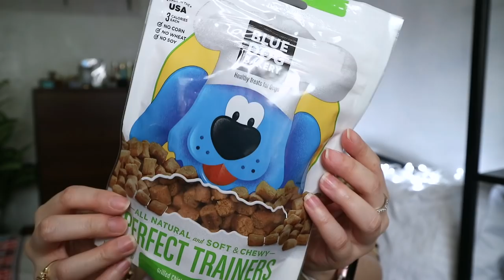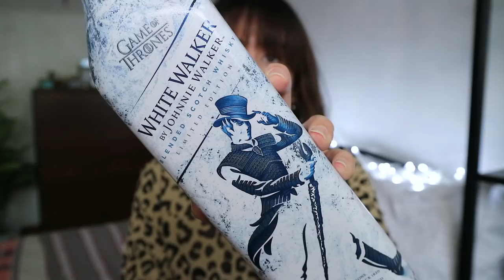HUGE U.S. HAUL! | Pre Holiday Goodies | Karla Aguas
Oh snap, here we go again! It's another HAUL FROM AMERICA! I hope you enjoy this video!

THINGS I MENTIONED:

FROM GUAM
+ Crank Chop Chopper
+ Llama Fairy Lights
+ Forever 21 Checked Skirt
+ Forever 21 x Wilson Cropped Sweatshirt
+ Forever 21 Frenchie Sweater
+ Converse x Comme des Garçons PLAY Chucks

FROM THE U.S.
+ Herdez Taqueria Original Verde Sauce
+ Herdez Taqueria Roja Sauce
+ Cholula Hot Sauce
+ Peppermint Bark Oreos
+ Philz Coffee Tantalizing Turkish Flavor
+ Blue Dog Bakery Dog Treats
+ Owl Socks
+ Microfiber Kitchen Towels
+ Merlot Ho Ho Christmas Sweater
+ Llama Christmas Pajamas
+ ELF "OMG Santa I Know Him" Shirt
+ Target Chocolate Advent Calendar
+ Hershey's Kisses Advent Calendar
+ Johnnie Walker White Walker Whiskey
+ Ice Roll Trays (for the BKR tumbler)
+ Eclipse Candy Cane Peppermint Gum
+ Fenty Beauty Unbutton Stunna Lip Paint Longwear Fluid Lip Color
+ Kate Spade iPhone XS Case
+ Coach Personalized Leather Tag
+ Coach Tricky Dinosaur Red Leather Luggage Tag
+ Coach Lenox Loafer Black/Anthracite